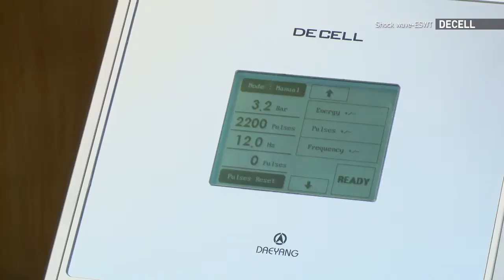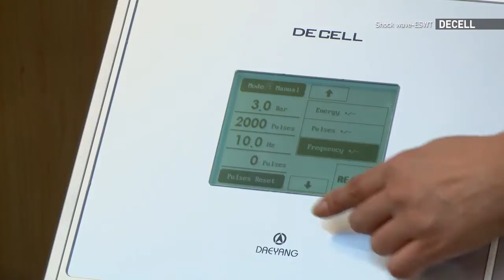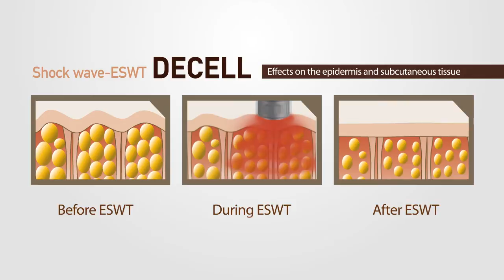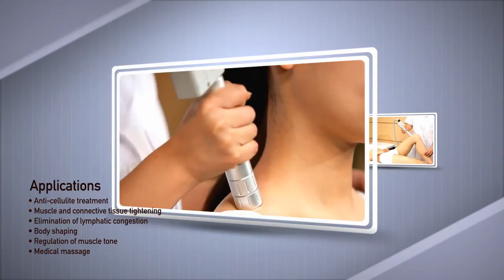DECELL - Extracorporeal Shock Wave Therapy (ESWT)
Extracorporeal Shock Wave Therapy (ESWT) is a popular treatment method used to combat common concerns including heel pain, plantar fasciitis, Achilles tendonitis, tennis elbow, shoulder tendonitis, lateral epicondylitis, and more. It is considered a break through treatment that can make common problems like heel pain virtually obsolete. Many people with chronic pain problems are turning to ESWT to find relief from their pain.

Patient-Friendly Treatment

• Excellent satisfaction rate reported by clients worldwide
• Painless application
• No special regimen required
• No side effects, No risks
• Very fast treatment (Maximum 30 min)
• Two treatments a week for three weeks required
• Long lasting visible results (up to 6 months post treatment)
• Scientifically proven method

Applications

• Anti-cellulite treatment
• Muscle and connective tissue tightening
• Elimination of lymphatic congestion
• Body shaping
• Regulation of muscle tone
• Medical massage

Technical Specification.

Power Input     100-240 Vac 50/60 Hz
Enegy Level     1.4~5.0 bar
Pulses             0~9900
Frequency       Max. 21Hz
Safety Device    Foot Switch